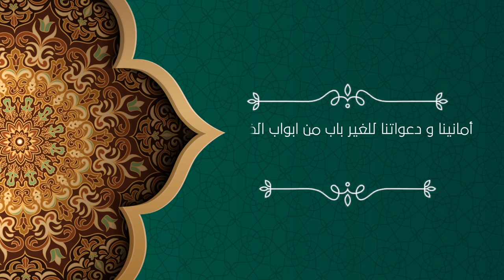تنهئة بنك الخرطوم بشهر رمضان المبارك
اعلان تهنئة مجموعة بنك الخرطوم بشهر رمضان المبارك 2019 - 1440